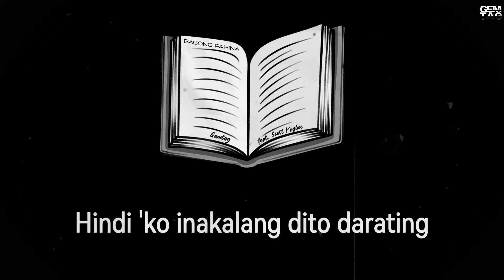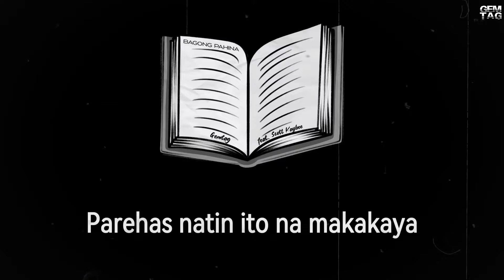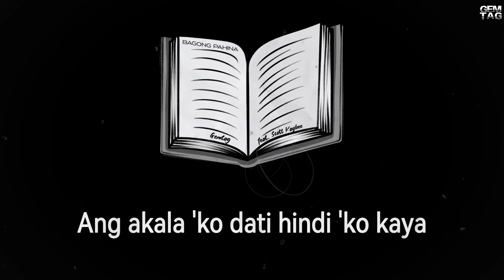Bagong Pahina - Gemtag feat. Scott Kaybee (Official Lyrics)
Gemtag - Bagong Pahina feat. Scott Kaybee (Official Lyrics) 🎵

Available now on all music platforms! 🎧

Lyrics:

[Chorus]
Ang akala ko dati hindi ko kaya
Hindi ko kaya ng nag-iisa
Habang tumatagal lahat dumadali na
Siguro'y ganon talaga sa umpisa

Pero bakit, ang hirap kalimutan
Ang mga ala-ala natin na pinag samahan
Tatanggapin konalang ba ang nangyari satin at simulan ang bagong pahina

[Verse 1]
Malayo na pala ko dun saamin
Hindi ko inakalang dito darating
At salamat sa umalalay sa akin
Dahil dito ko dinadala ng hangin
Dati ay pangarap kolang na makuha ang mga gusto ko, ngayon na sakin nayon
Hindi kolang maamin sa iyo mga problema ko kasi ayoko na dumagdag pa sa mga isipin mo yun
Wala na tayong magagawa pa
Kung ayaw na talaga satin ng tadahana
Wag kang mag-alala
Alam kong parehas natin ito na makakaya

[Verse 2] “Scott Kaybee”
Bagong pahina, para lang makahinga
Dapat isipin mo sarili mo, huwag mong isipin siya
Tanggaapin ang katotohanan kahit di ka masaya
Balang araw ay magiging taga hanga mo sila
Pinag igihan ng mabuti kaya may napala
Dating nasa itaas ngayon nakatingala
Ayoko nang mag reminisce
Bout that shit when i'm chillin'
imma pull up in this bitch
Yeah you know what's poppin'
Fuck it we don't need no ot
Cause i've been feeling good lately whoaa
Sawa na ako sa mga sorry
Sana makahanap ka ng guy like me oh whoaa

(ang bagong pahina)